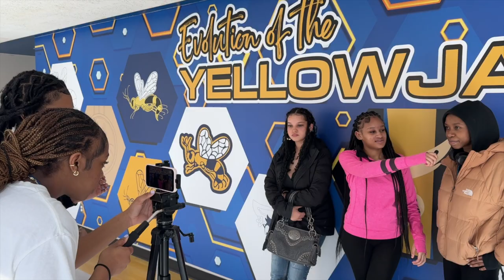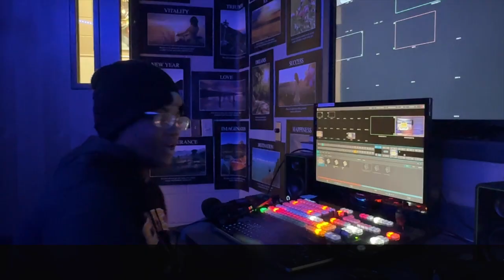Daily Buzz Promo 2024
Watch the Buzz Tuesdays-Fridays during the school year.